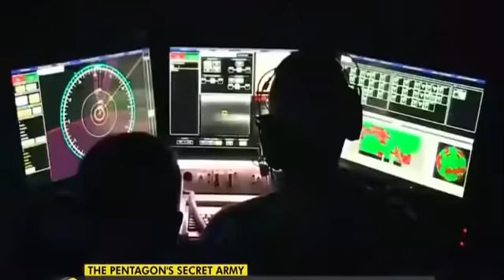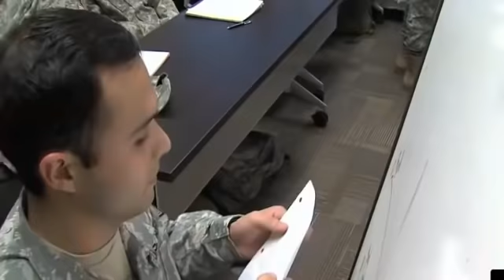If Pakistan wants to be on the world map, let it work on this weapon